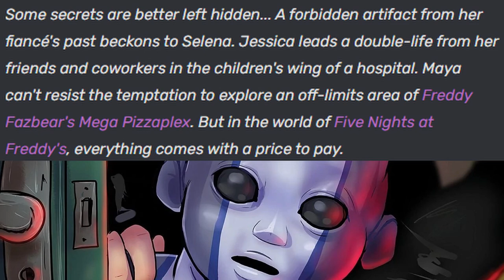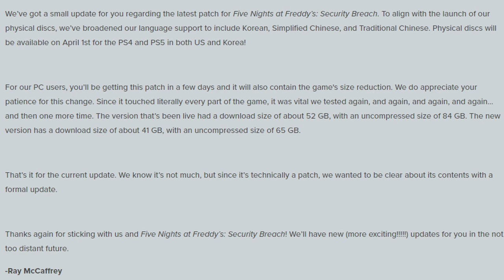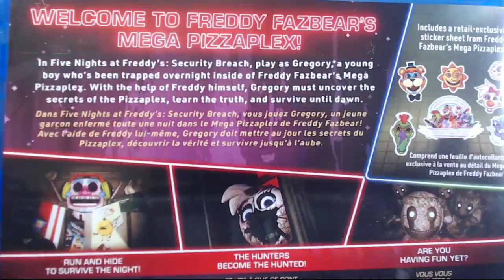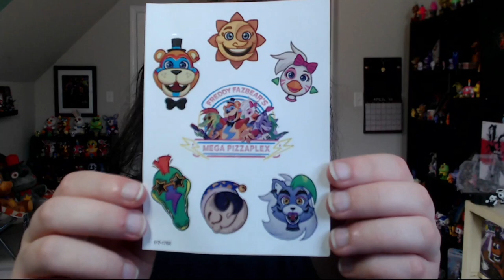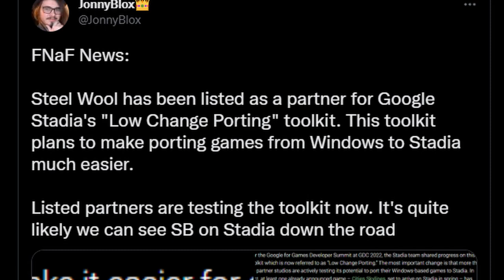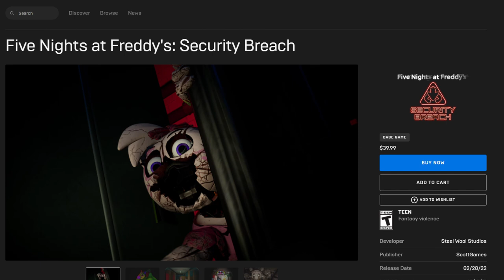FNAF Security Breach NEW PATCH & Physical Copies, Tales From The Pizzaplex, & More! - FNaF News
Five Nights at Freddy's (FNAF) Security Breach News!! Security Breach New Patch 1.06, Tales From The Pizzaplex, Security Breach Epic Games Store, Security Breach Physical Copies, & MORE!

Timestamps:
Intro: 0:00
Tales From The Pizzaplex: 0:37
New Security Breach Patch 1.06: 5:24
Security Breach Physical Copies: 6:59
Security Breach Other Console Ports: 8:18
Steel Wool Game Jolt: 9:20
Security Breach Epic Games Store: 10:06